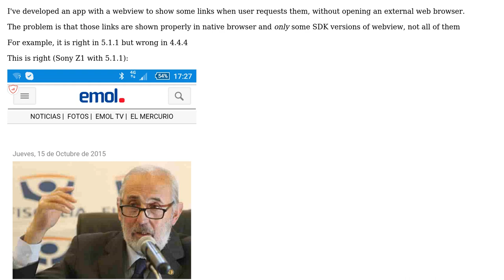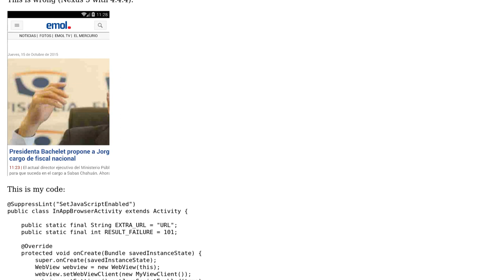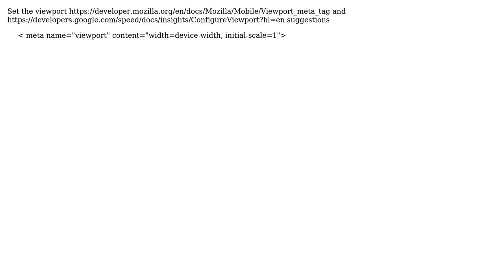Android webview, responsive web page is not shown properly in some devices (2 Solutions!!)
Android webview, responsive web page is not shown properly in some devices

With thanks & praise to God, and with thanks to the many people who have made this project possible! | Content (except music & images) licensed under CC BY-SA | Music | Images & others | With thanks to user jmhostalet user Choy user Bonatti and the Stack Exchange Network Trademarks are property of their respective owners. You are responsible for your own actions.